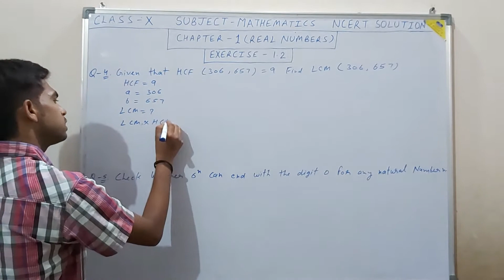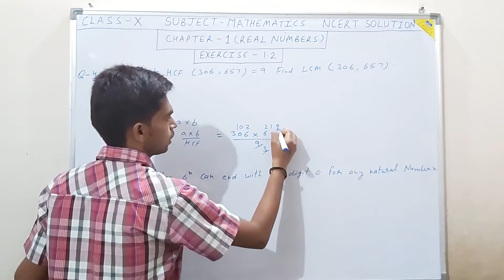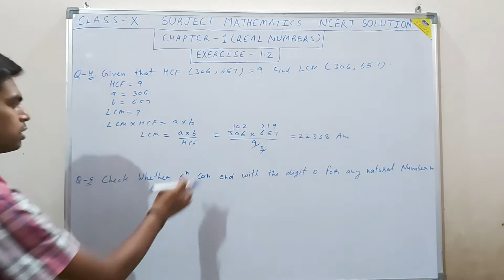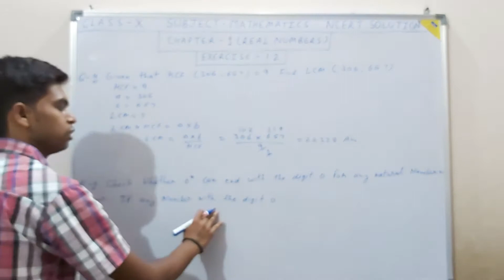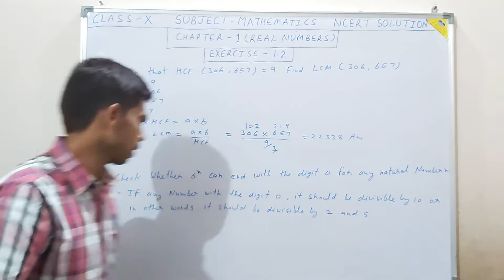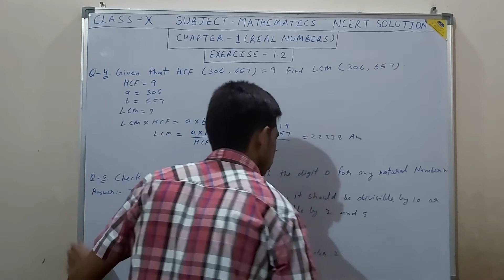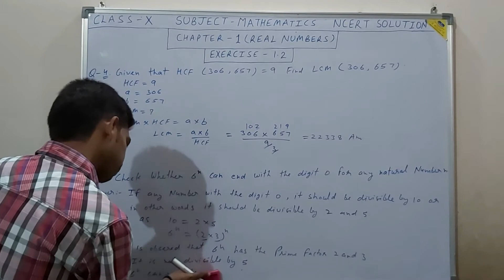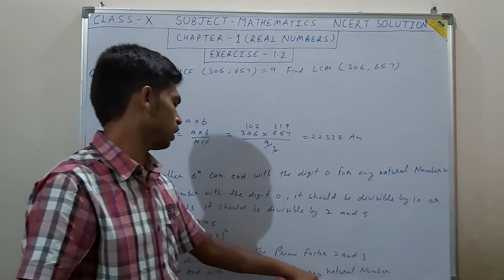Class 10 maths ncert solutions chapter 1 Real Numbers | Exercise 1.2 Question 4 and 5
In this video you will learn about finding LCM . Class 10 maths ncert solutions chapter 1 Real Numbers by Hariom Rajput.